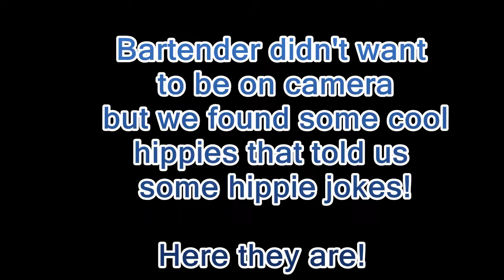Funny Hippie Jokes by hippies - Jokes From Bartenders .com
Do you think this guy is annoying all the time or only when he is drunk ? (post in comments)

Ideas, Questions, Comments ? Hit us up!

When we go out to the bar, everyone knows that it's really the bartender that gets you drunk, not the booze.
These fine ladies and gentlemen work hard.  The best ones are artists,
keeping the drinks flowing while amusing thier patrons with wit and conversation.
 Bartenders are often the keepers of secrets and stories.  They are confidants and jokesters,
and they have all got a tale to tell.

I want to travel across the United States, visiting bars from the east coast to the west,
to find the funniest jokes and most entertaining stories that these tireless mixologists are willing to share